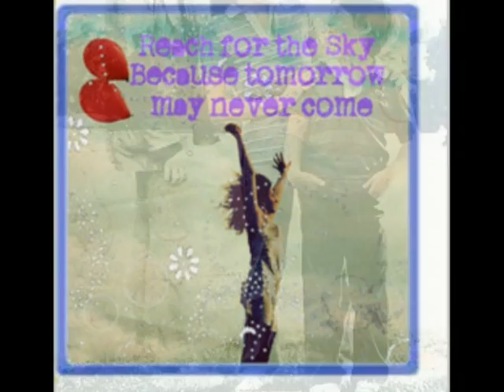Tomorrow may Never Come